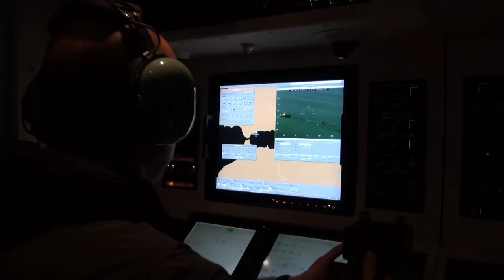c 295 है best ऑप्शन, TATA को मिला बड़ा ऑर्डर 🤔🤔 let's first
video credit-